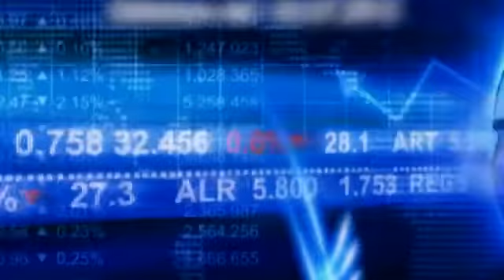Egitto: è arrivato il giorno decisivo, ore contate per Morsi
Es-Selamu Alejkum Ju paraqesim videon e radhës nga AUDIONUR, e lusim Allahun (Subhanehu we te'ala) që të kemi dobi nga kjo që ...